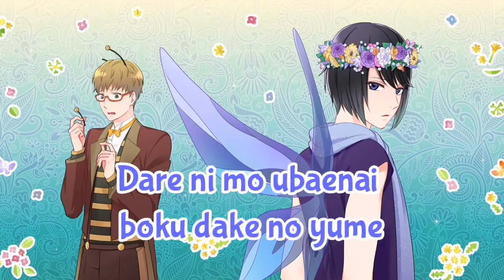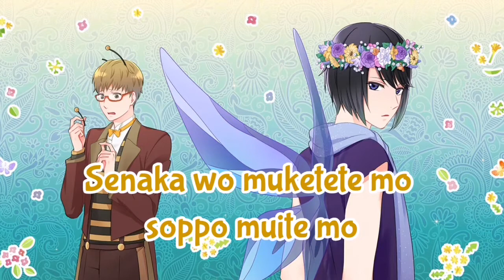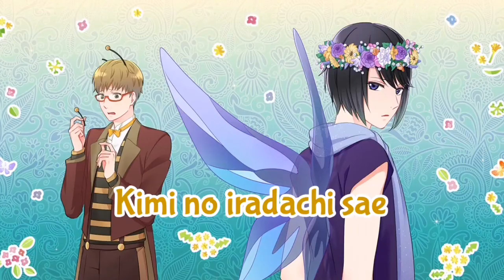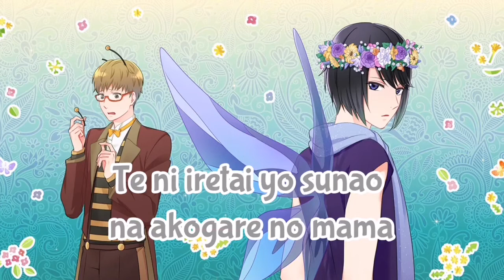[STARMYU] Nervous Aid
❇️The song request link is temporarily closed

🏵️This was a requested song

➡️Next song: Kiramekirakira

Requested Songs List
✔️Gojousou Quintet  (Quintet~Quintet)
✔️Masterpiece
✔️Nervous Aid
🔹Kiramekirakira
🔹Hanamichi Go All Out
🔹Glory Holly Story
🔹Stardust Movement (Hosikuzu Movement)
🔹Straightforward
🔹The Elegance
🔹On Stage
🔹Face Off
🔹Moon Holic
🔹Uncontrol

🎨There will be English lyrics for the videos, sometime in the future 😂

🐼Jessica